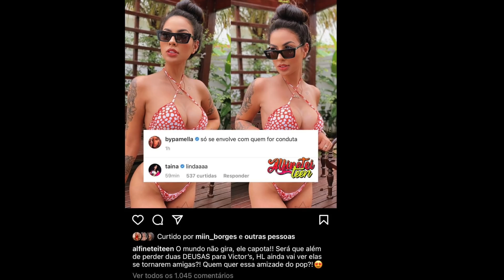BY PAMELLA E TAINÁ SE UNEM CONTRA HENRIQUE LIMA? + VITÃO FALA DE LUISA SONZA E DIZ QUE VAI DESISTIR!